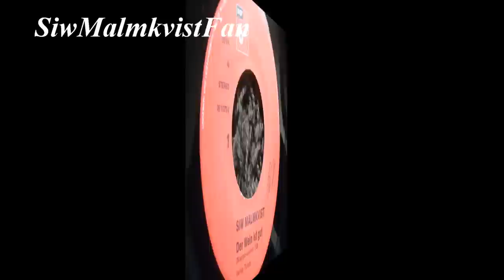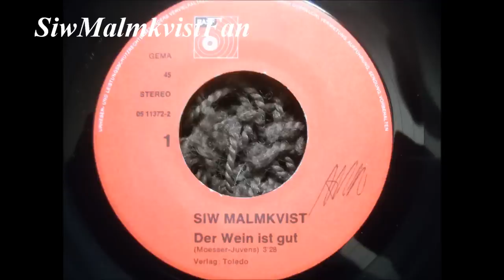Siw Malmkvist - Der Wein ist gut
Original von der Platte
1972